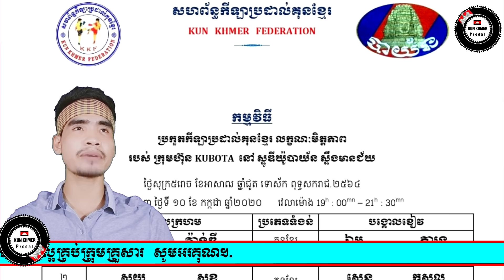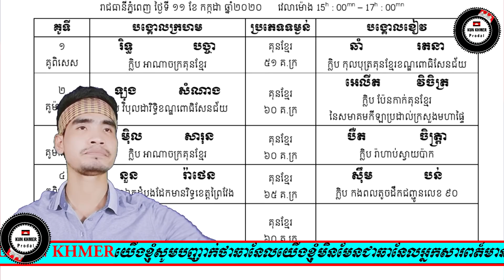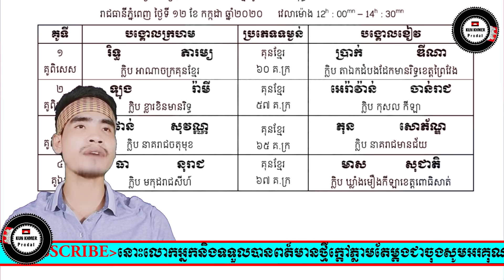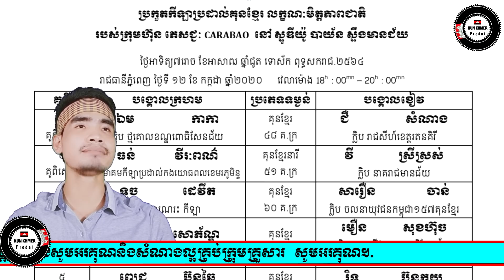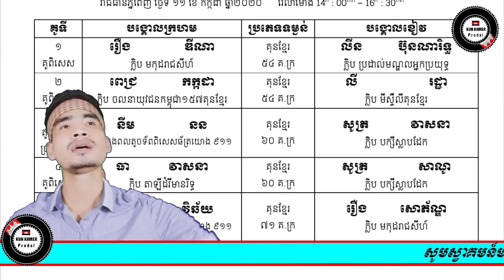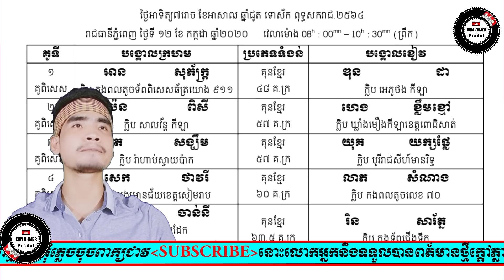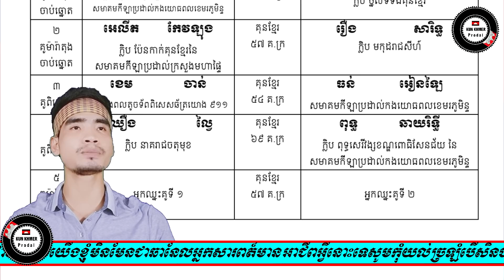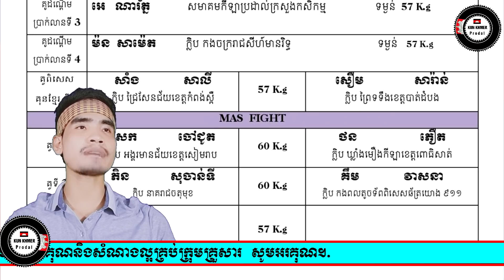កក្រើកជូបគ្នាហើយធានាថាកក្រើកយកខាងណាដែរបងប្អូន? ឃីម បូរ៉ា.ផល សុភ័ណ្ឌ.រឿង សោភ័ណ្ឌ.វង្ស វិឆ័យ.ប៊ុន សុធា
Welcome to the YouTube channel Stangda KH Official.Stangda KH Official was created for the purpose of promoting sports in Cambodia.Thank you
_STAR NEWS
_CAMBODAI NEWS
_RFA KHMER
_RFI KHMER
_PRODAL KH
_ONE CHAMPIONSHIP
_UFC
_WLC
_ALLSTAR FIGHT
_THAI FIGHT
_MAX MUAY THAI
_______________Thank _____________________